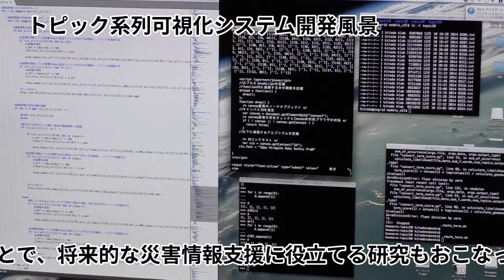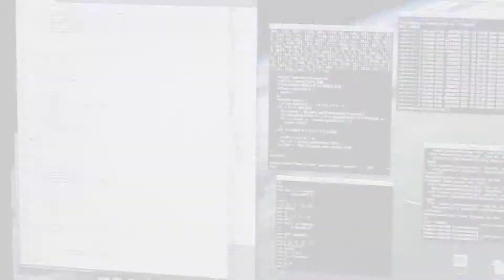ネットワーク情報学 ｜ Webマイニング研究グループ